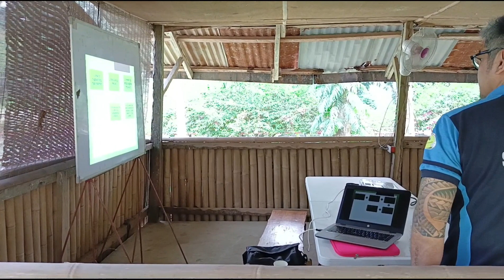Farmer Field School (FFS) on Sustainable Pig Farming/KUYA SOY TV